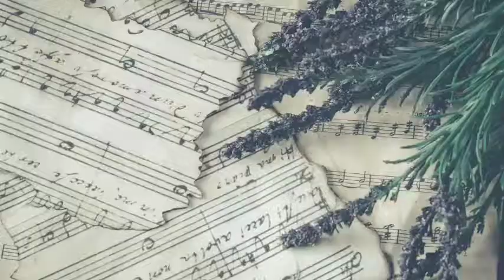10 things you should know before full time RVing.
my top ten things to know before becoming a Nomad 😬